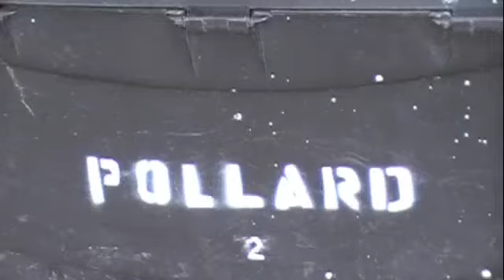JUMMP Video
2009 Junior High mission trip to Humble, TX